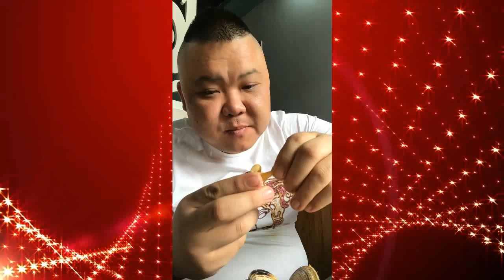#26 ♥♥EATING SHOW COMPILATION-CHINESE FOOD-MUKBANG Greasy Chinese octopus and other strange food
1)► by Mueller Austria- Mueller Austria Onion Chopper Pro Vegetable Chopper - Strongest - 30% Heavier Duty Multi Vegetable-Fruit-Chopper-Kitchen Cutter
2) ►by Nicewell- Nicewell Food Scale, 22lb Digital Kitchen Scale Weight Grams and oz for Cooking Baking, 1g/0.1oz Precise Graduation, Stainless Steel and Tempered Glass
3)► by ThermoPro-ThermoPro TP20 Wireless Remote Digital Cooking Food Meat Thermometer with Dual Probe for Smoker Grill BBQ Thermometer
4)► by Hamilton Beach- Hamilton Beach Classic Chrome Heavyweight Electric Automatic Can Opener with SureCut Patented Technology, Knife Sharpener, Cord Storage, Black (76380Z)
5)► by ThermoPro- ThermoPro TP18 Ultra Fast Thermocouple Digital Instant Read Meat Thermometer for Grilling BBQ Smoker Kitchen Food Cooking Thermometer for Oil Deep Fry Candy Thermometer
6)► by Zulay Kitchen-Top Rated Zulay Premium Quality Metal Lemon Lime Squeezer - Manual Citrus Press Juicer
7)► by Lifetime Brands Inc- KitchenAid Classic Pizza Wheel, Aqua Sky, 8.85-Inch - KC113OHAQA
8)► by Hills Point Industries, LLC-Gorilla Grip Original Oversized Cutting Board, 3 Piece, BPA Free, Dishwasher Safe, Juice Grooves, Larger Thicker Boards, Easy Grip Handle, Non Porous, Extra Large, Kitchen, Set of 3, Black
9)► by Home-Complete- Home-Complete BBQ Grill Tool Set- 16 Piece Stainless Steel Barbecue Grilling Accessories with Aluminum Case, Spatula, Tongs, Skewers
10)► by Sondiko- Sondiko Butane Torch, Culinary Torch Refillable Kitchen Butane Torch Lighter with Safety Lock and Adjustable Flame for Desserts, Creme Brulee, BBQ and Baking(Butane Gas Not Included)
11)► by Atlas-Marcato Design Atlas 150 Pasta Machine, Made in Italy, Includes Cutter, Hand Crank, and Instructions, Silver
12)► by GRILLART- Grill Brush and Scraper - Extra Strong BBQ Cleaner Accessories - Safe Wire Bristles 18"Stainless Steel Barbecue Triple Scrubber Cleaning Brush for Weber Gas/Charcoal Grilling Grates, Best wizard tool
13)► by KITCHY-Kitchy Pizza Cutter Wheel - Super Sharp and Easy To Clean Slicer, Kitchen Gadget with Protective Blade Guard (Green)
14)► by Home Hero-Home Hero Kitchen Utensil Set - 23 Nylon Cooking Utensils - Kitchen Utensils with Spatula - Kitchen Gadgets Cookware Set - Best Kitchen Tool Set
15)► Drizom Citrus Lemon Orange Juicer Manual Hand Squeezer with Built-in Measuring Cup and Grater, 12OZ, Green
16)► by Pohl+Schmitt-Pohl+Schmitt Digital Food Kitchen Scale, Multifunctional Weight Measuring for Cooking and Baking in Grams/Ounces, Auto Shut-Off, Stainless Steel (Batteries Included) (Silver)
17)► by Ouddy-Ouddy 3 Pack Stainless Steel Whisks 8"+10"+12", Wire Whisk Set Kitchen wisks for Cooking, Blending, Whisking, Beating, Stirring
18)► by StoreBound-Dash Smart Store Compact Hand Mixer Electric for Whipping + Mixing Cookies, Brownies, Cakes, Dough, Batters, Meringues & More, 3 speed, Aqua
19)► by Inkbird Tech-Inkbird IBT-4XS Bluetooth Wireless Grill BBQ Thermometer for Grilling with 4 Probes, Rechargeable Battery, Timer, Alarm,150 ft Barbecue Cooking Kitchen Food Meat Thermometer for Smoker, Oven, Drum
20)► by SameTech-SameTech Easy Kitchen Tool Stainless Steel Fruit Pineapple Peeler Corer Slicer Cutter
21)► by Hopesprout-Thermometer for Adult, Forehead Thermometer No Contact Infrared Thermometer with LCD Screen Display Fever Thermometer for Baby, Adults, Children